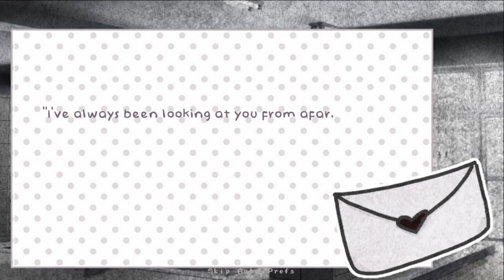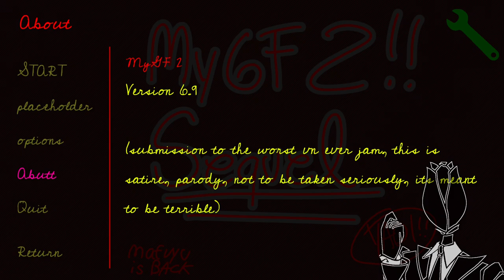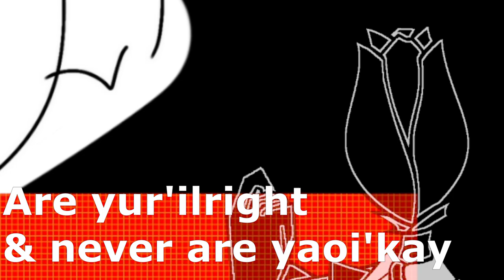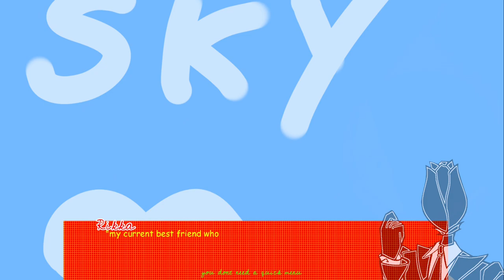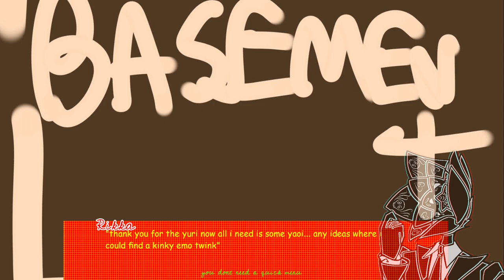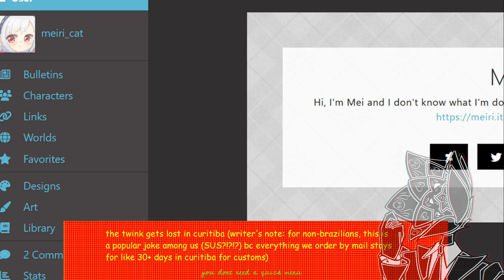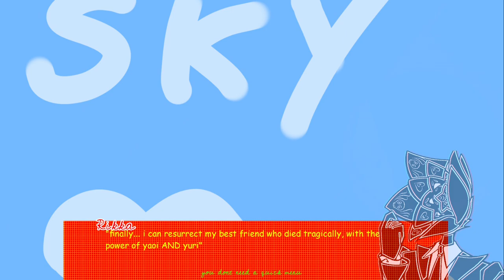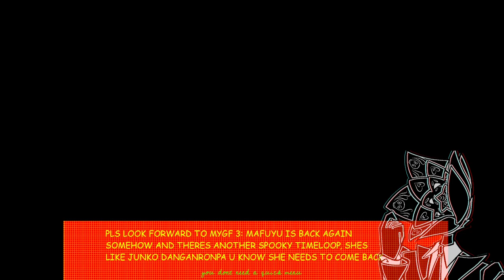MYGF2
MERRY YAOIX YURIMAS